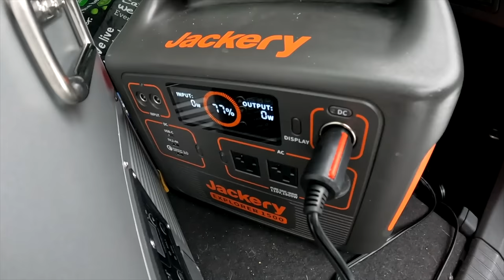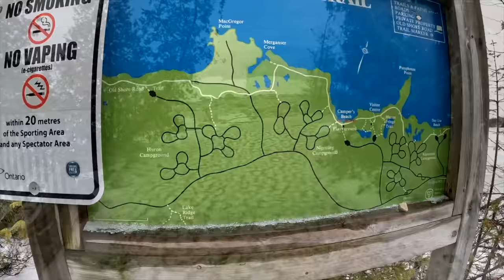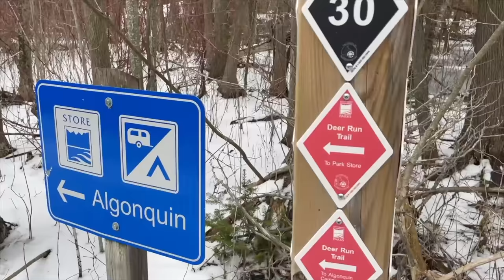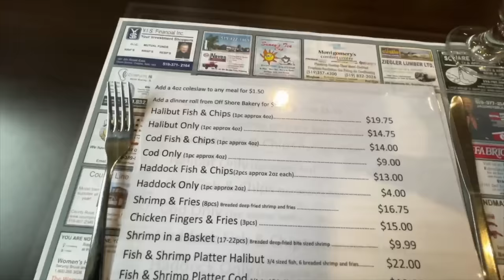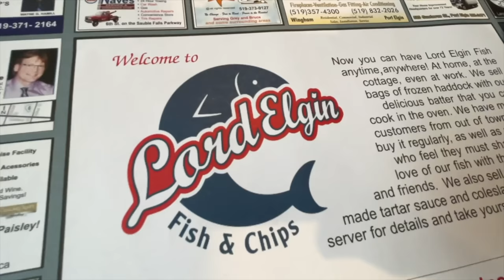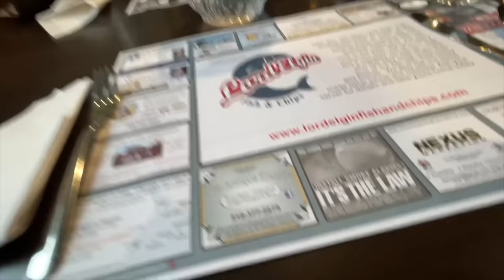Mom & Pop Shop English Style Fish & Chips & Campfire Banana Splits for Dessert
Today Carol and I try winter camping in a Yurt at MacGregor Point, Provincial Park in Ontario, Canada. For dinner we go to a Mom & Pop Shop for English Style Fish & Chips & cook our own Campfire Banana Splits for Dessert
Campfire Banana Splits
INGREDIENTS:
2 Bananas
Mini Marshmellows
Chocolate Chips

METHOD:
Cut bananas down the centre (not all the way through(
Stuff with marshmellows and chocolate chips
Place in BBQ or campfire
Check every few minutes so they don't burn
Once cooked to desired temperature
carefully remove from heat, open and enjoy!